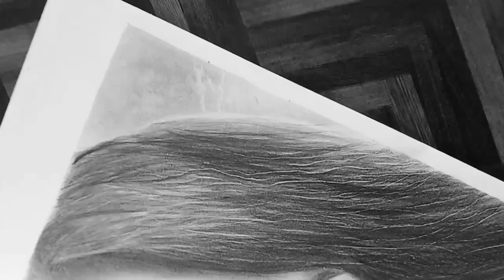how to make hyper realistic drawing || kiara advani || graphite powder drawing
hello.
i wish this video is helpful for improve your drawing skills if you like this tutorial please drop a comment and like, share and subscribe to my channel and press the 🔔 bell icon for more videos.. Thank you.

material i used in this tutorial:
ivory sheets A4 size 210gsm
graphite powder
artline graphite pencils
sakura mechanical pencils 0.5mm
sakura gelly roll pen 08
tombow mono zero eraser
ballpen without ink
brustro kneadable eraser
blending tools : tissue paper, makeup brush